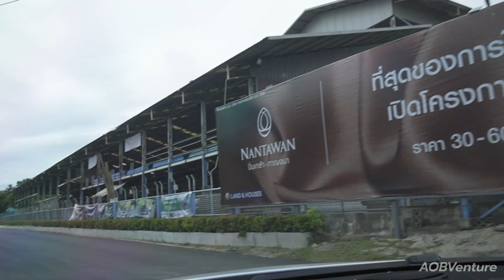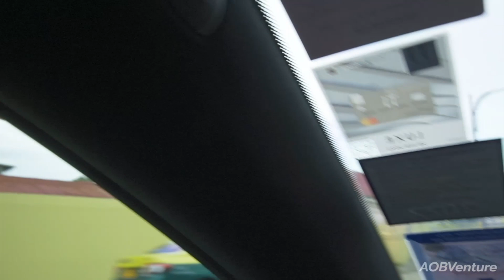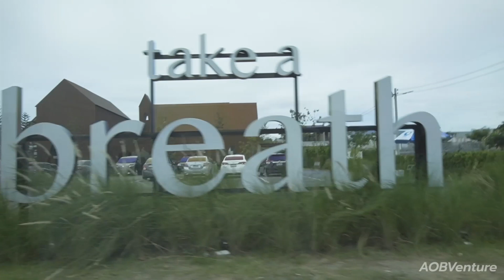เจาะลึกทำเล-ขับรถไปดูบ้านหรู ราคา 30-60ล้าน // นันทวัน Vs แกรนด์ บางกอก บูเลอวาร์ด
คลิปนี้ผมจะพาทุกคนขับรถไปดูทำเลบ้านหรู 2 โครงการใหม่ แถวปิ่นเกล้า-ราชพฤกษ์-ตลิ่งชัน ในราคา 30-60 ล้านบาท
ซึ่งอยู่ใน Segment Luxury Class เหมือนกัน และถือว่าเป็นคู่แข่งกันโดยตรงเพราะอยู่ในโซนเดียวกัน
นั่นก็คือโครงการ Nantawan ปิ่นเกล้า-กาญจนา จาก Land and House
และ Grand Bangkok Boulevard ราชพฤกษ์-ปิ่นเกล้า จาก SC Asset
ไปดูกันว่าทั้ง 2 โครงการนี้จะอยู่ในทำเลที่ตั้งอย่างไรกันบ้าง และตัวผมเองมีความคิดเห็นอย่างไร
และเราควรจะซื้อโครงการไหนดี ผมมีคำตอบให้ครับ เชิญทุกคนไปรับชมกันได้เลย
ฝากเพื่อนๆ กดLike กดShare กดSubscribe เป็นกำลังใจให้ช่องเล็กๆของเราด้วยนะครับ

Facebook : AOBVenture ไลฟ์สไตล์ & รีวิว

ร้านขายมือถือ : AOB Mobile MBK
ร้านขายของแต่งบ้าน : VERLUXE Design
ร้านขาย Gadgets ในกระแส : VER idea by A.O.B